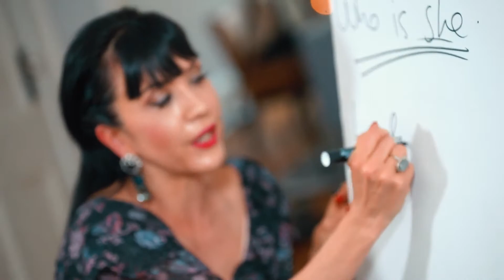Rich Woman / Poor Woman l The Divine Femme Money Show l Episode 12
The truth is money, when held in the hands of the divine femme, is truly a healing tool.

Because when a woman rises into sovereignty, she changes the world . Every single time. It’s how we’re wired.

We’ve got to stop lying about ourselves. We’ve got to stop being confused and overwhelmed. We’ve got to stop discounting ourselves. And we’ve got to get into the energetic alignment that you need to release poverty codes and rise into riches and wealth and service from a place of overflow.

It’s time to awaken to your next level reality and get booked out, rich on all levels and embodied in your powerful priestess presence

On the call my team will reveal:
✅ Top ways to multiply your profits with ethics and grace 🦄
✅ How to attract high paying clients that you absolutely ❤️ working with
✅ How to make more sales 💰 whole you sleep 💤

You’re just one click away from your next 10 high-paying clients, gorgeous! It’s time to create and launch your signature program and juicy lustworthy offers! Let us help you rock it 🤘 ➡️

Learn more about our other programs:
• Learn your femme archetype. Take the Booming Beautiful Business Quiz 💰
• Grow your business online and become a highly paid queen! Register for the free Million Dollar Woman Workshop 💋
• Make more sales than ever with grace, speed, and ease. Sign up for the Rich Goddess Activation Meditation course 💸

Learn how Ingrid Arna can help you make more money, work less, and scale your business